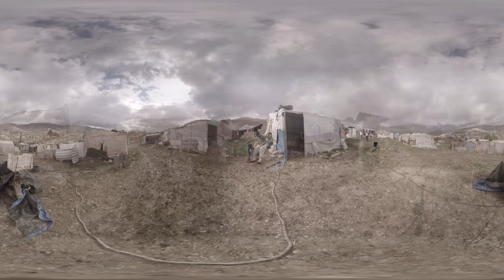360 Video: Syrians "Have to Survive Having No Rights" in Lebanon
In Lebanon's Bekaa Valley, Syrian refugees are living in makeshift tent settlements under harsh conditions. Here, refugees have no legal rights and no right to work – leaving them largely dependent on humanitarian aid organizations. Doctors Without Borders/Médecins Sans Frontières (MSF) is working in Lebanon to provide primary, maternity and psychosocial care to refugees facing extreme hardship.

Find out about MSF’s touring exhibition, Forced From Home, which will feature 360-degree video and virtual reality documentaries that show the realities of displacement around the world

If you're having trouble viewing in full 360 using Chrome browser, go to: Chrome Preferences -- Advanced Settings -- System -- turn ON Use Hardware Acceleration When Available